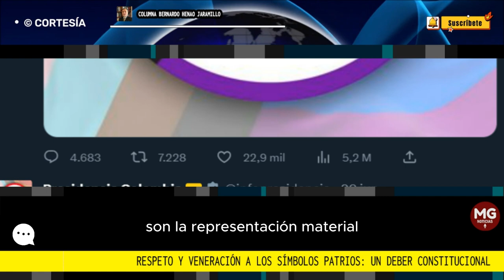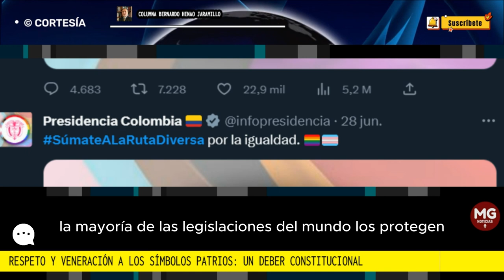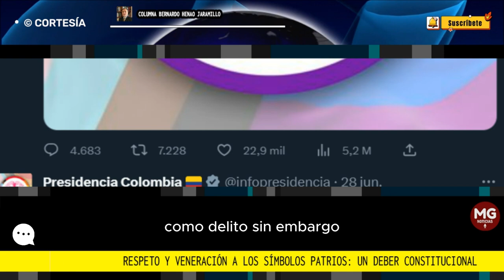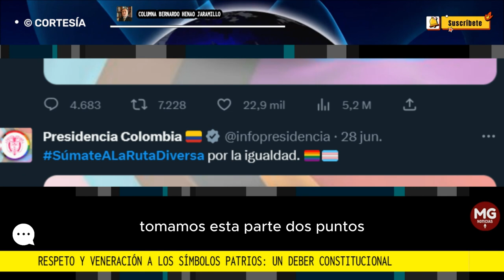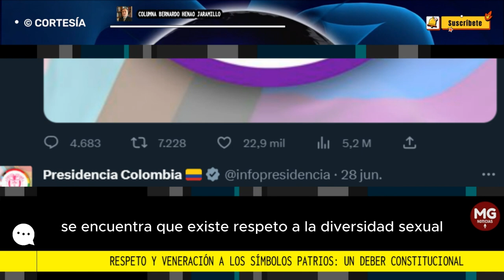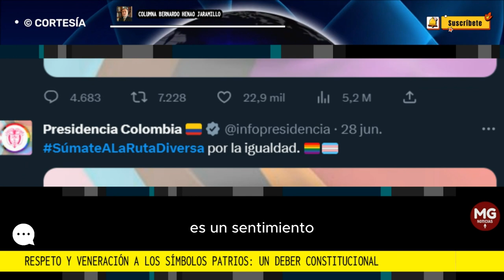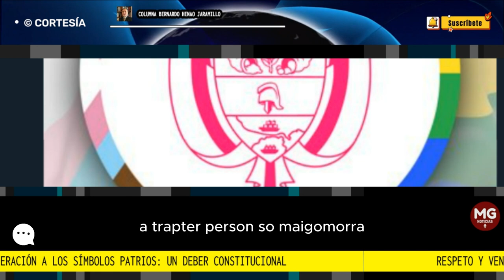RESPETO Y VENERACIÓN A LOS SÍMBOLOS PATRIOS: UN DEBER CONSTITUCIONAL 📢 Por Bernardo Henao Jaramillo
La nación tiene entre sus elementos más representativos los símbolos patrios, porque alrededor de ellos su pueblo genera identidad, su pertenencia a un grupo social, un grandioso grupo llamado país, dan sentido a sus nacionales de dónde vienen y para dónde van, pues, les transmiten los valores que ellos encarnan como la libertad, la independencia, la abnegación, el orgullo patrio, la justicia, y el respeto a la biodiversidad.